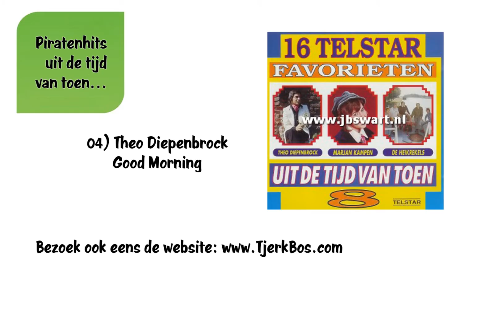04) Theo Diepenbrock - Good Morning (Oude Piratenhits).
Oude Piratenhits.
Piratenhits uit de tijd van toen.

04) Theo Diepenbrock - Good Morning.
Telstar Favorieten deel 08.

Kijk ook eens op , waar je een goed gevulde uitgaansagenda vindt.
Niet alleen voor muziekliefhebbers, maar ook voor sporters,... ach, voor iedereen die van een uitje houdt.